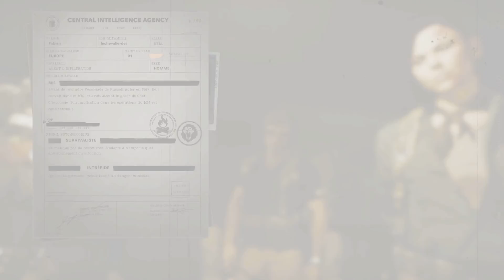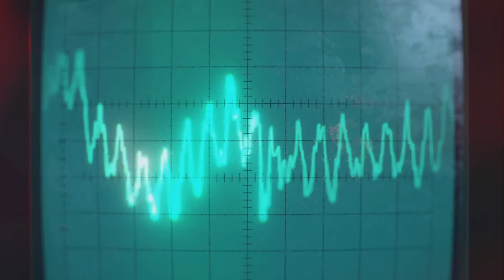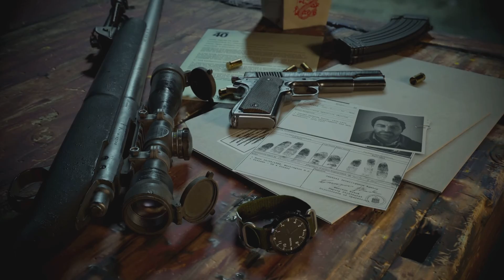[BlackOpsColdWar] Campagne : allégeance à Perseus